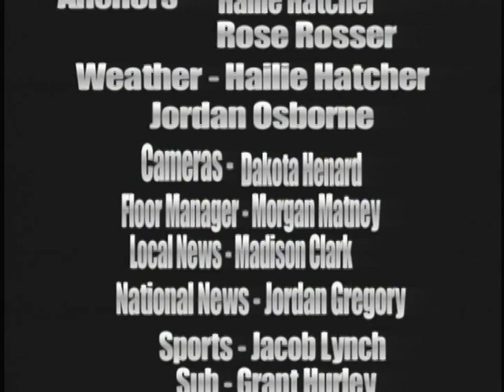8 31 15 Viking News